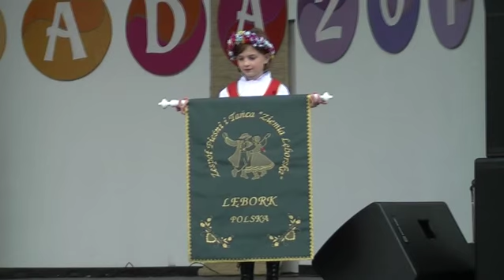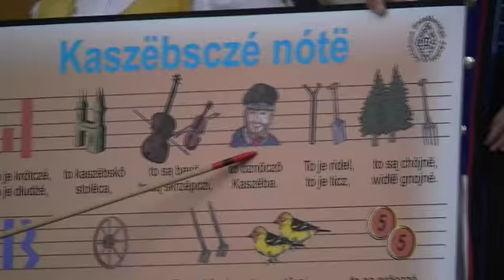SOPOT Cepeliada 2011 08 13 na Skwerze Kuracyjnym przy molo LĘBORK